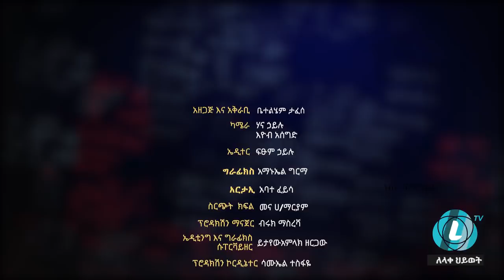: LTV SHOW : ምንም የጋራ ነገር የለንም - ክፍል 2